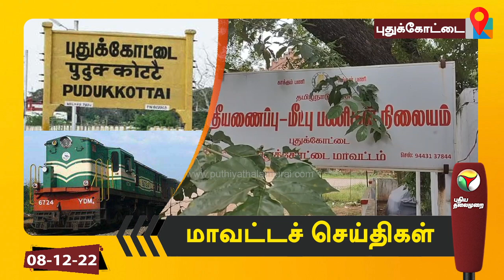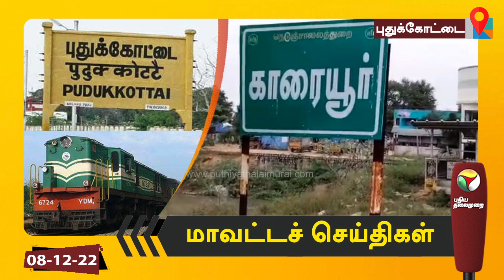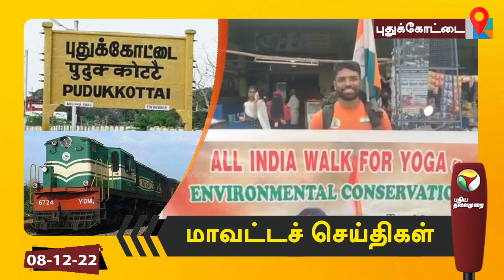புதுக்கோட்டை மாவட்டச் செய்திகள் | 12/08/2022 | PTT